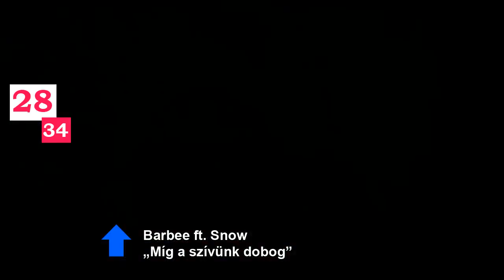Viva Chart Show 2011/08/27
A VIVA TV hivatalos slágerlistája

Akik esélyesek felkerülni jövő héten a top 40-re:
Georgie-Parti , Party
Seller Zsolt-Falakon át
Gravitones-Everybody dance